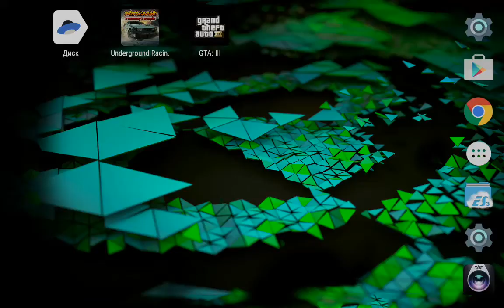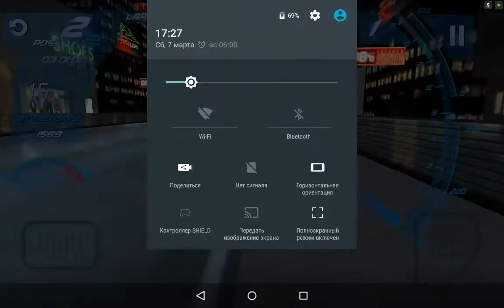Underground Racing Rivals on Nvidia Shield Tablet (Android)